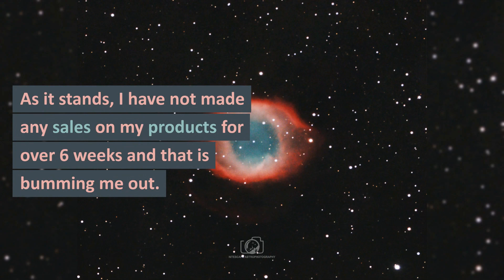Steely Dan ~ Any World: NiteNite Reactions & Commentary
Track #9 from Katy Lied